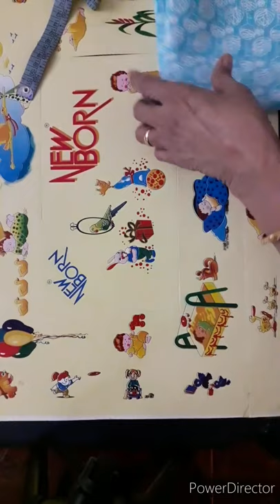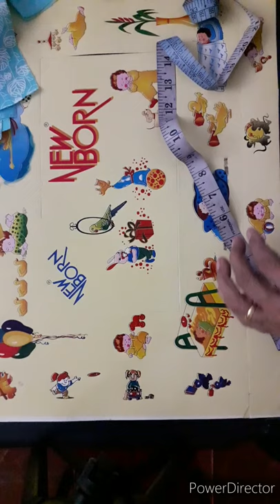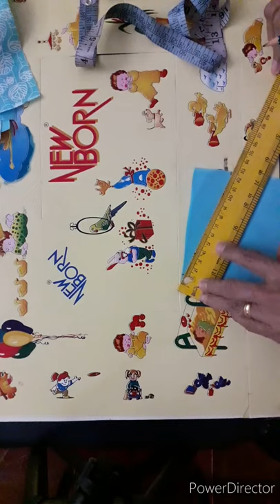How tomake baby napkin hanger at home cutting &stitching New Born NeedsPrabha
How tomake Newborn baby napkin hanger at home cutting &stitching. NewBorn Needs